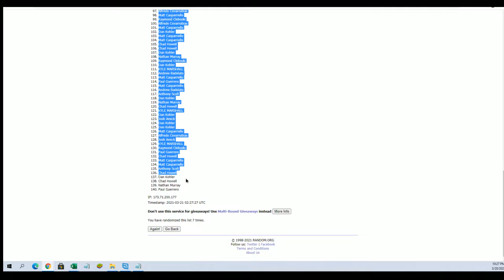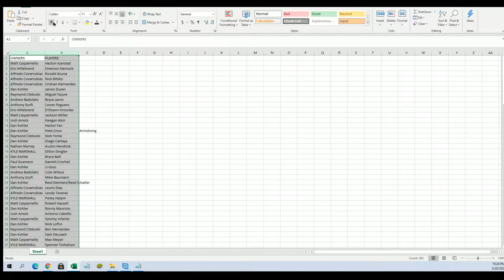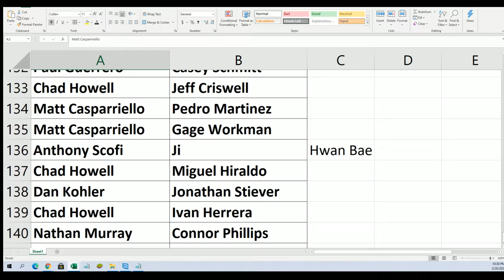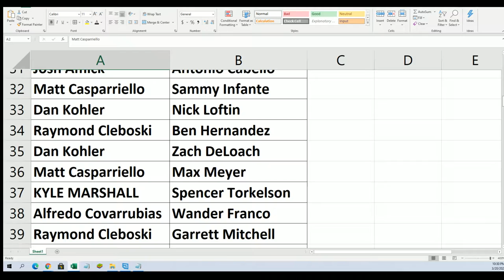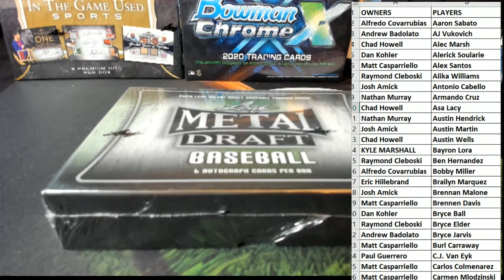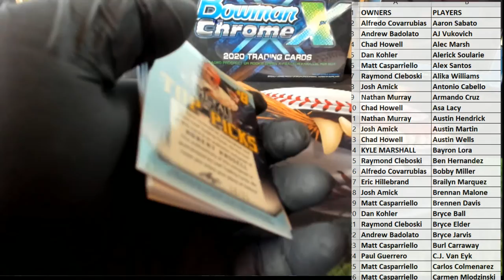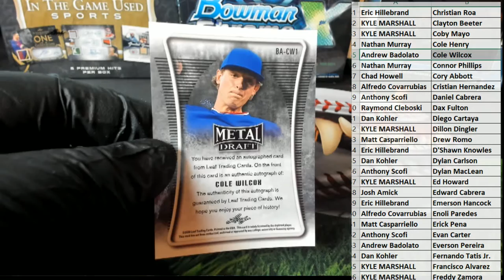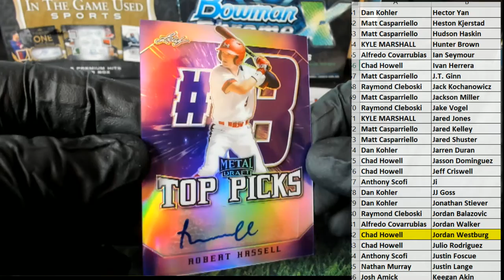2020 Leaf Metal Draft Baseball Hobby ID 20LEAFMTLBB233